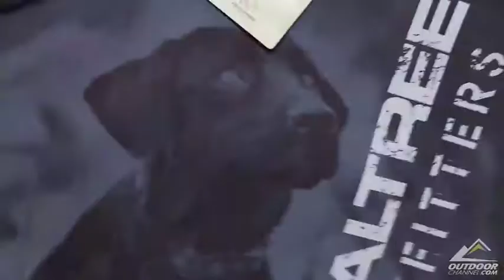Realtree Outfitters at the 2010 SHOT Show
Michael Bane talks with Tommy Allison of Realtree Outfitters about their brand new line of clothing. Realtree is coming out of the woods and into your regular closet!